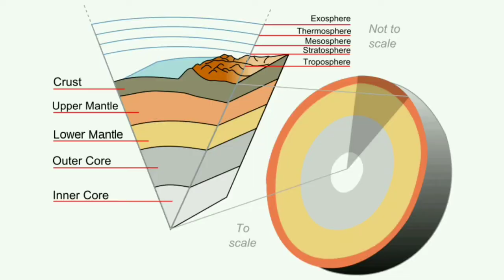KKK AP 8 Episode 1: Ang Heograpiyang Pisikal ng Daigdig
AP 8 MELC # 1: Nasusuri ang katangiang pisikal ng daigdig.